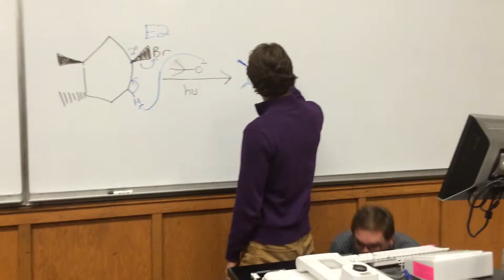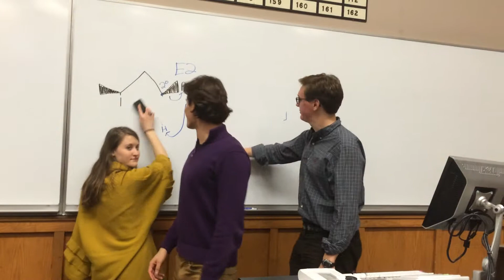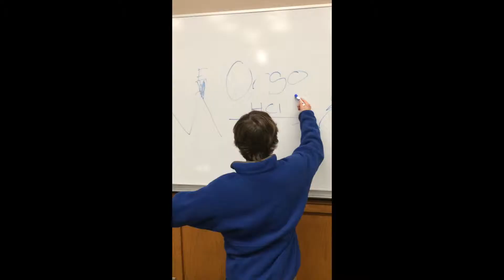Orgo Bradford, Matson Hallie, Evan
Extra Credit Assignment for CHEM 201 (Organic Chemistry I) at Sewanee: The University of the South